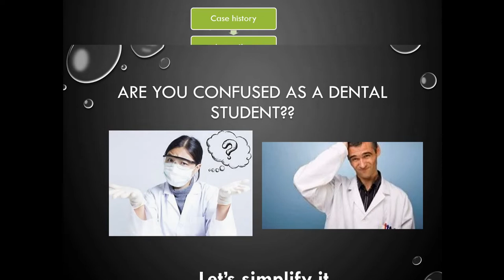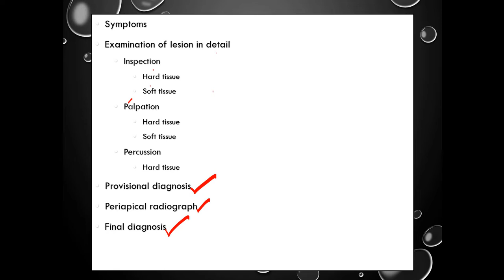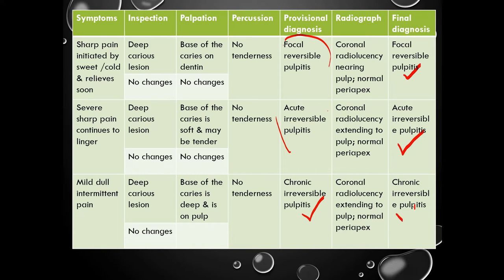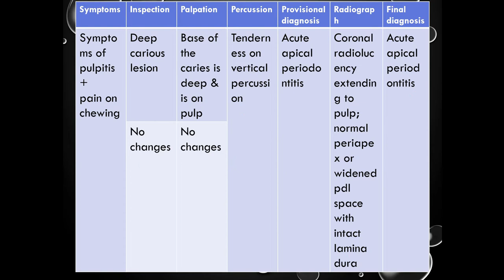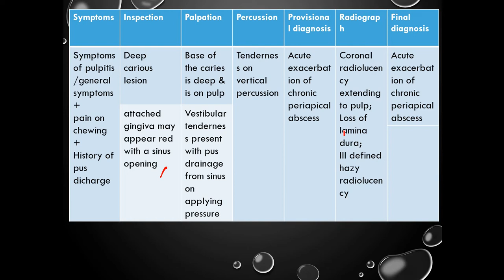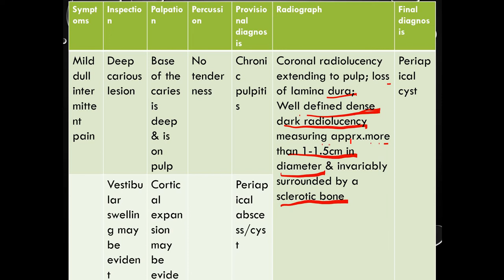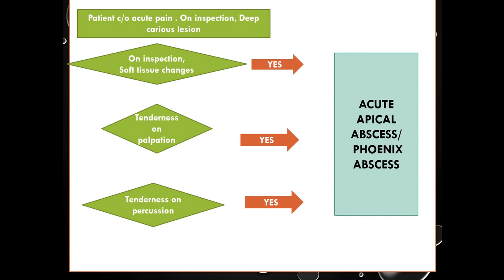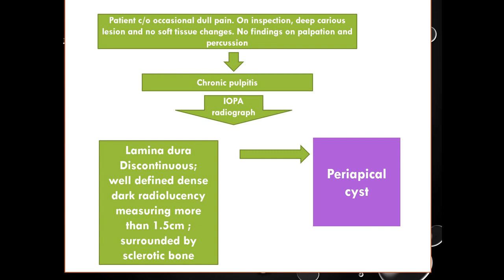PULP & PERIAPICAL DISEASES simplified for FINAL BDS students (Part -3)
Dental pain frequently is the result of a diseased pulp, it is one of the most common symptoms a dentist is required to diagnose. Pulp and periapical diseases can be easily diagnosed if you understand the underlying pathology